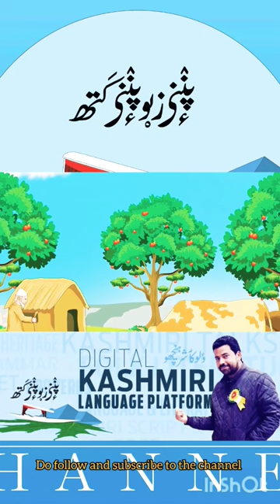AGAR BATEN GAAW!